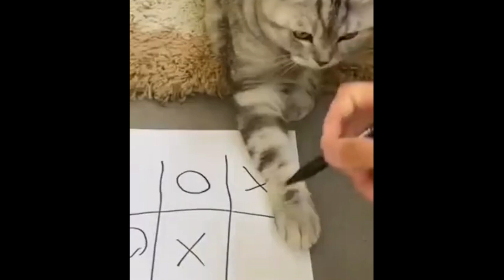Funniest Animals 2023 😂 Best Funny Cats and Dogs 😺🐶 Part 48